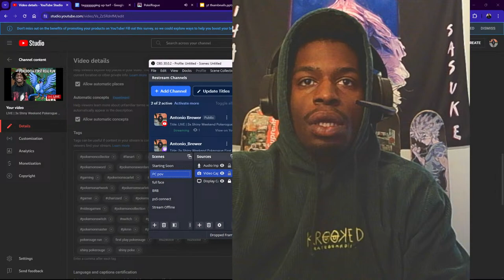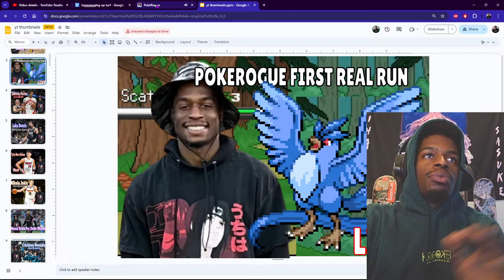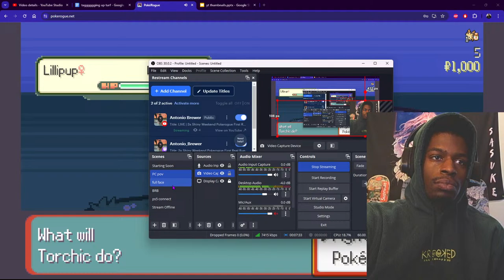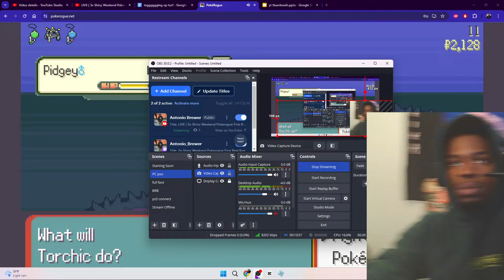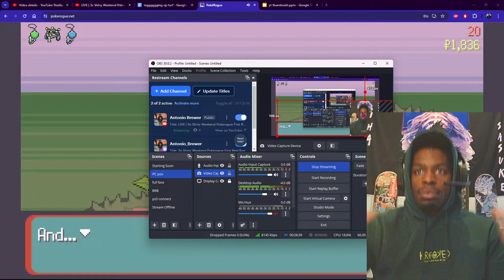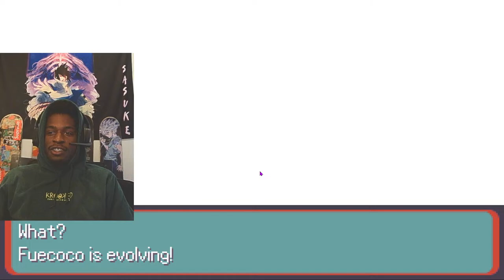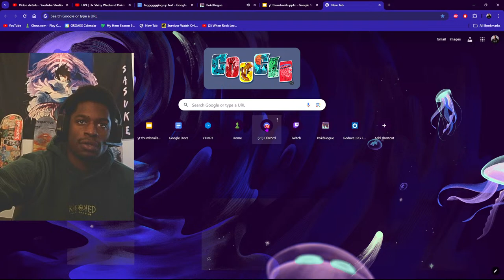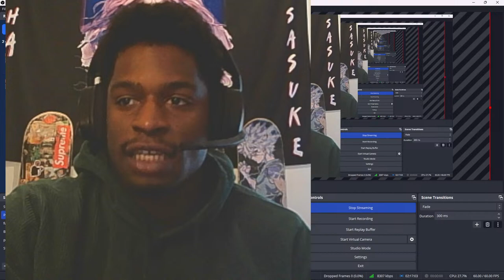LIVE | 3x Shiny Weekend HATCHING A RAYQUAZA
WE HIT 6000!